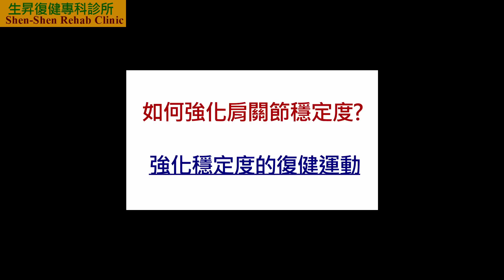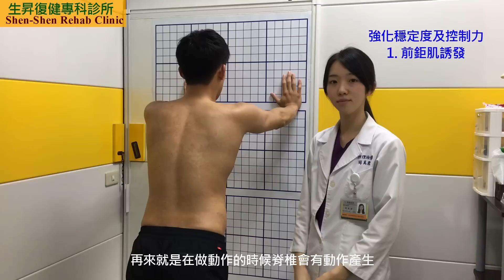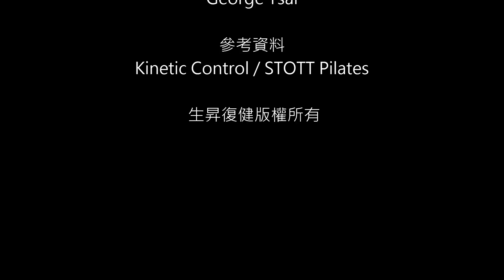生昇復健 - 周美君治療師 肩關節疼痛復健運動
1:50     維持肩關節活動度

1:54  （1-1. 菱形肌合併胸椎旋轉）

2:58  （肩胛骨與肱骨分離運動）

5:00     強化肩關節穩定度

5:07  （前鉅肌誘發訓練）

7:35  （旋轉肌控制訓練-內旋）

9:04  （旋轉肌控制訓練-外旋）

10:07  （後三角肌訓練）